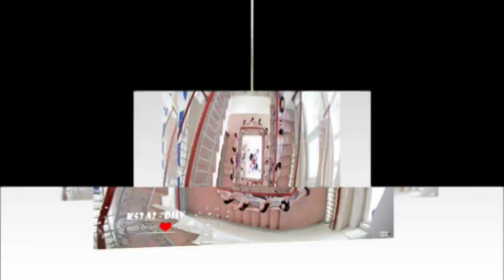k53a2 - DHV - "Một thời để nhớ:" - phần 1